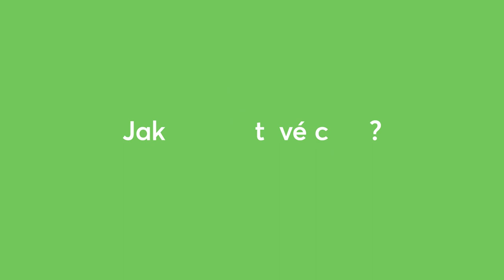Spotové ceny a jak na ně: Rozhovor s Janem Hiclem ze společnosti Nano Green | Loxone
Jako produktový ředitel Nano Green se snaží, aby se uživatelská spotřeba elektřiny chytře řídila tím, kdy svítí slunce a fouká vítr. Jan Hicl přijal pozvání do rozhovoru o potenciálu obchodování na spotovém trhu. SPOT je pro mnohé strašák. Spotové ceny skutečně tolik neušetří, když je neumíme správně využít. Naopak s inteligentním řízením je možné z nich těžit a počítat velké úspory.